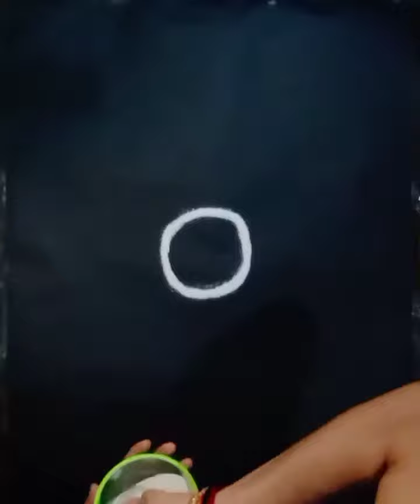Easy Lotus rangoli | rangoli for beginners | 2021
Friday rangoli
Friday kolam